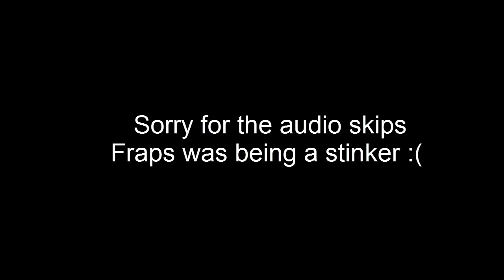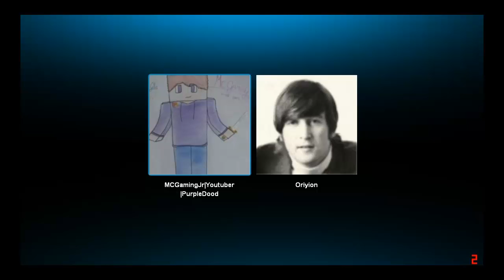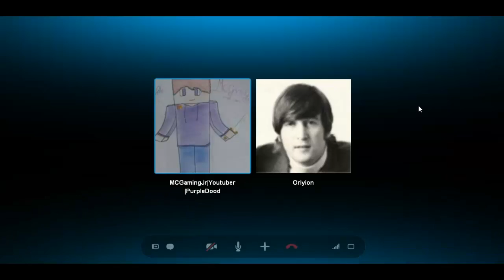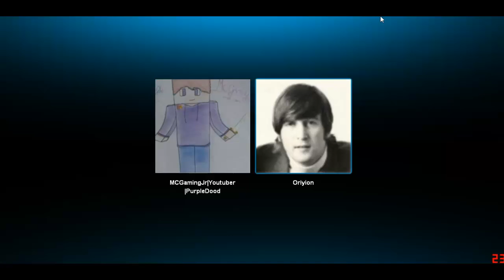Jamoras & Ambi are getting married! (200th Video Prank Special!)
I'm getting Married! Ambi and I decided to spill the beans now I'm so excited! We just got engaged yesterday I'm so excited, this video shows me talking to my future groomsmen

(THIS IS A PRANK! I am not actually marrying Ambi)